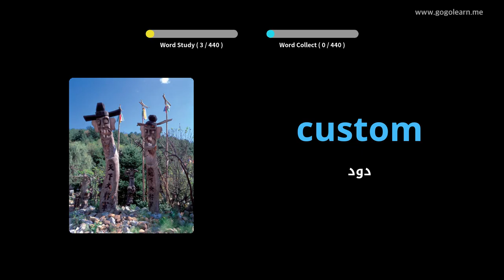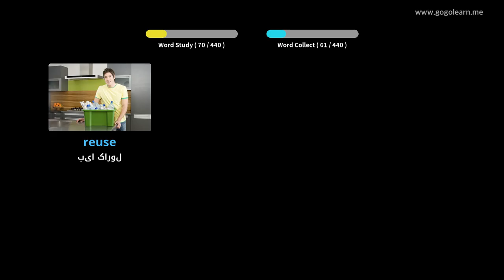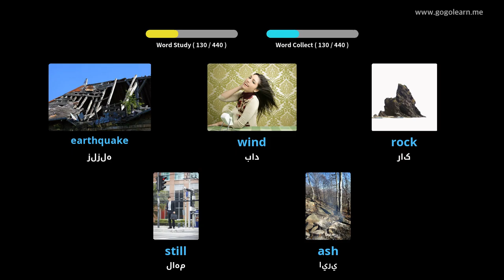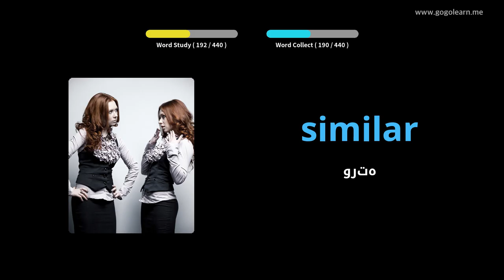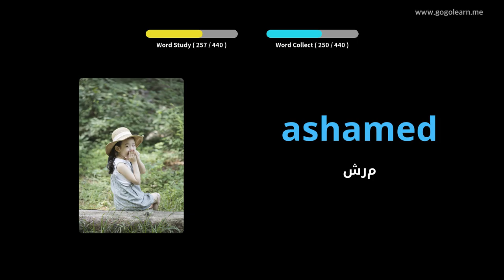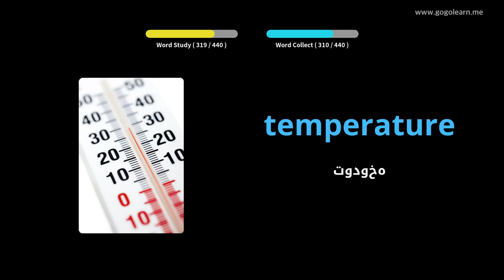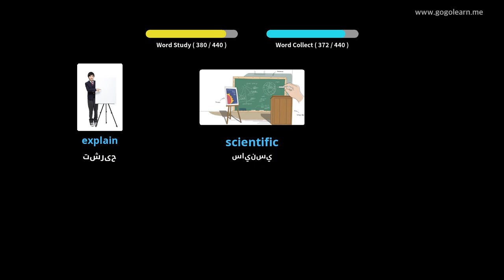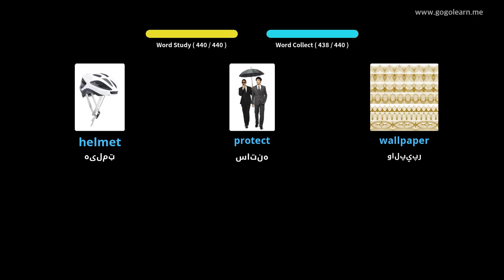د انګلیسي ژبې قاموس دوهم ښوونځی |Golearn